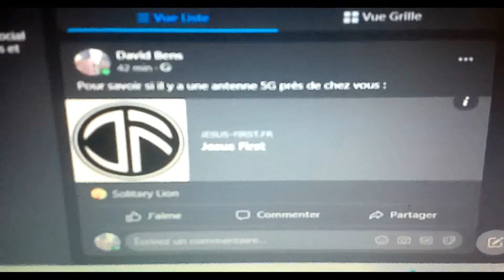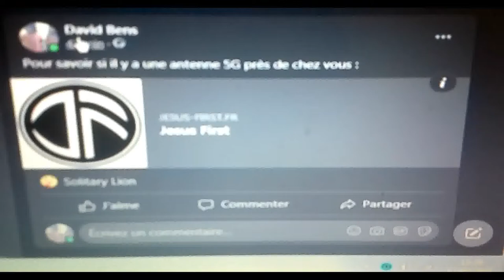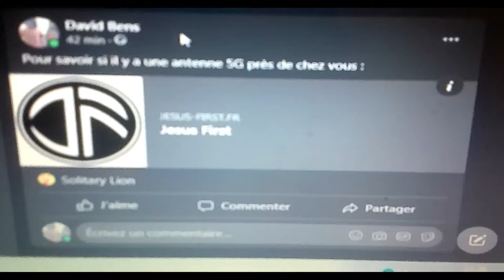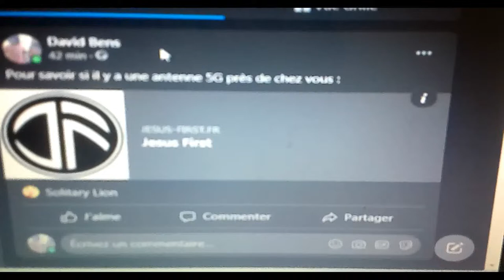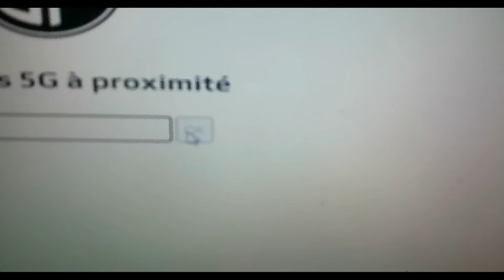Comment savoir si il y a une antenne 5G près de chez vous ?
Lien vers le site en question : jesus-first.fr